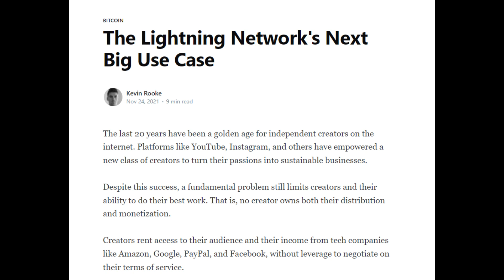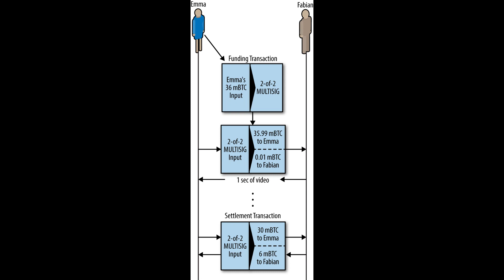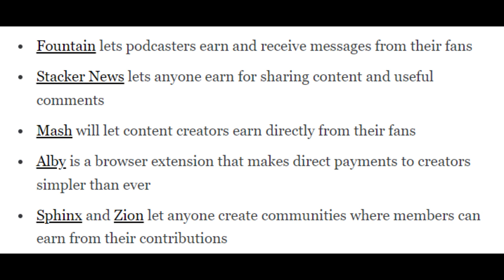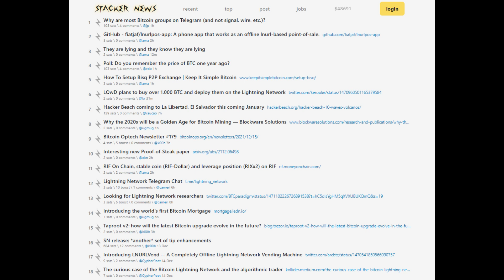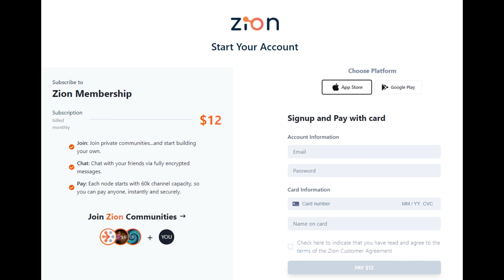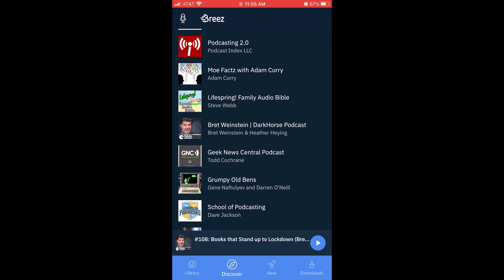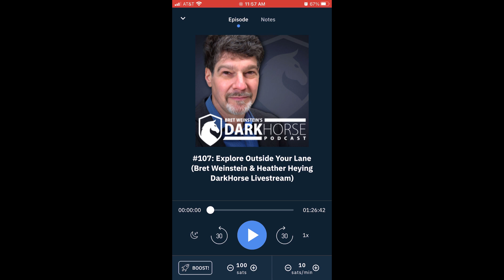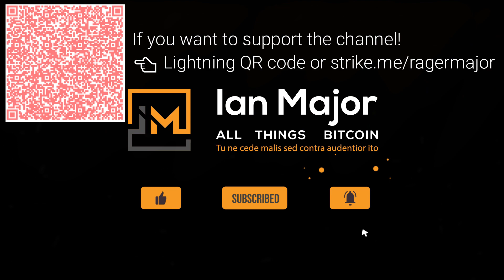Next-Gen Apps On The Bitcoin Lightning Network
In today's video I talk through how the Bitcoin Lightning Network is enabling censorship-resistant social media, chat, and podcasting apps like Zion, Sphinx Chat, and more!

Timestamps:
0:00 Video Intro
2:22 Big Tech Issues & Potential Lightning Network Solution
8:18 Example Apps Being Built On The Lightning Network